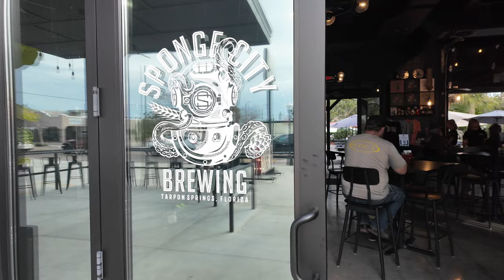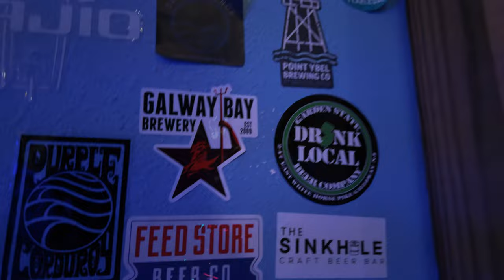Day 3 in Florida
Day 3 in Florida was a fun time doing a little day drinking out at Sponge City Brewing. We took advantage of their great patio space.

Then into the evening we set off to Stilt House Brewing which was an amazing tasting experience all around.

Cheers!